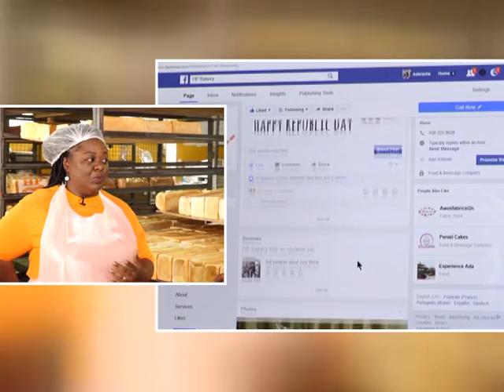The story behind HP Bread –Joy Business Van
The Joy Business Van visits HP Bakery to hear the story behind one of Ghana’s biggest bread brands